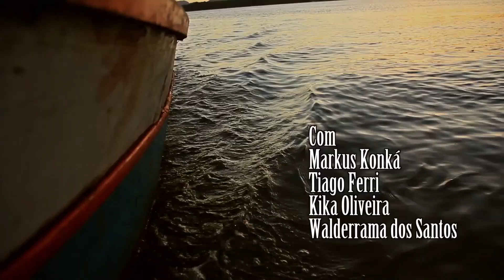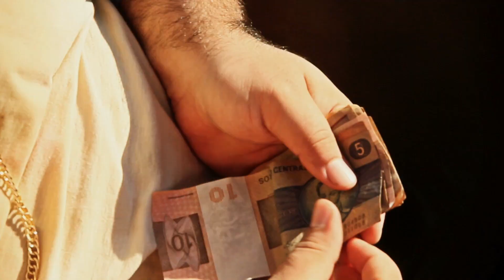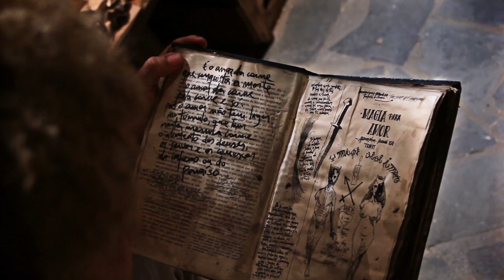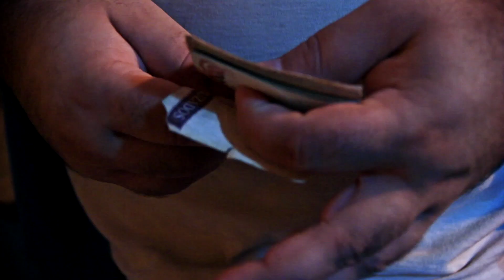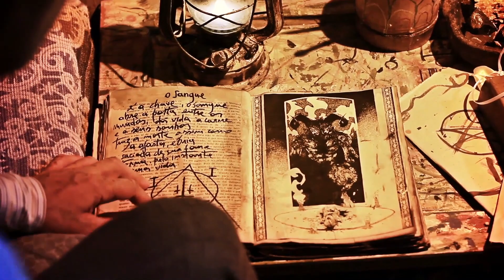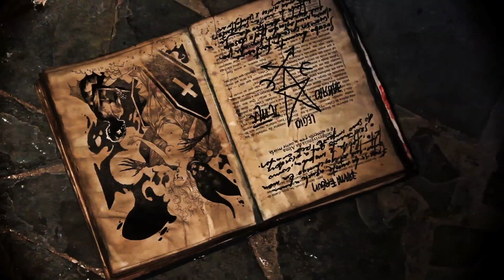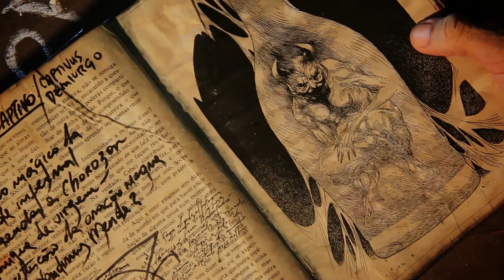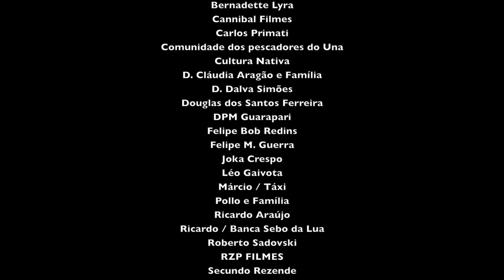Dark Sea | Creature Feature | Free Full Movie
In this horror festival hit, a strange contamination strikes a fisherman's village, causing the fish and shellfish to mustate into creatures of insatiable blooslust, death, and wonton destruction. The lone Albino risks his life and his soul for the love of his life in a desperate fight for survival against the rampaging creatures in this over-the-top homage to Roger Corman's Humanoids from the Deep.

Written by Petter Baiestorf, Joel Caetano, Cesar Coffin
Directed by Marcelo Castanheira

Genre: Horror